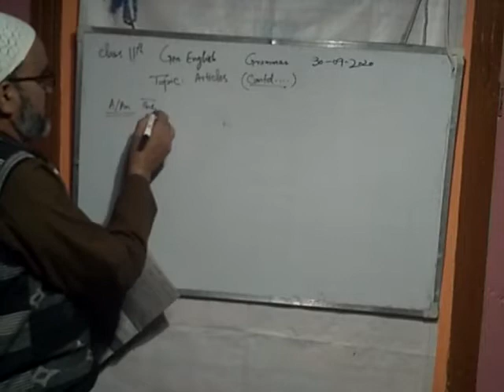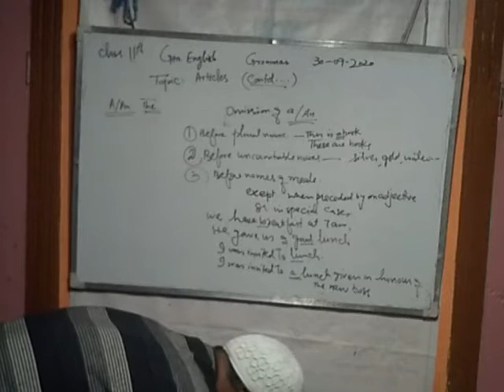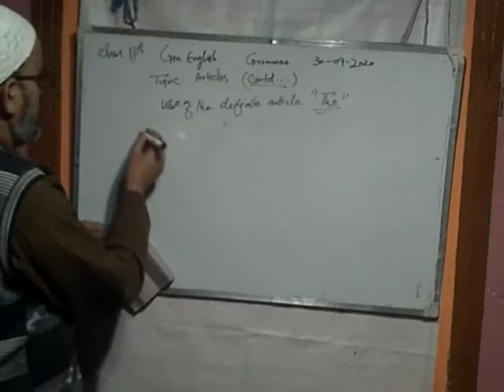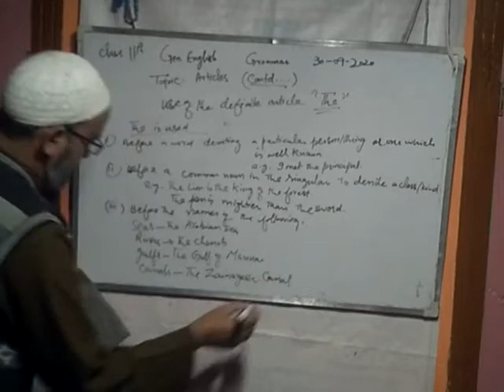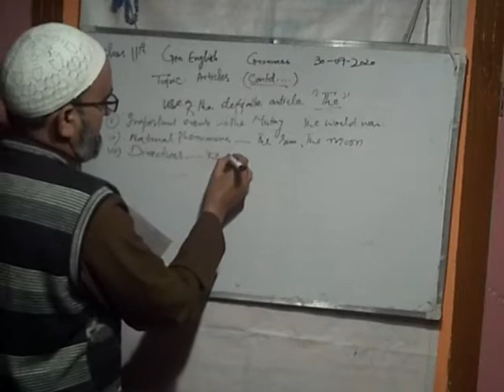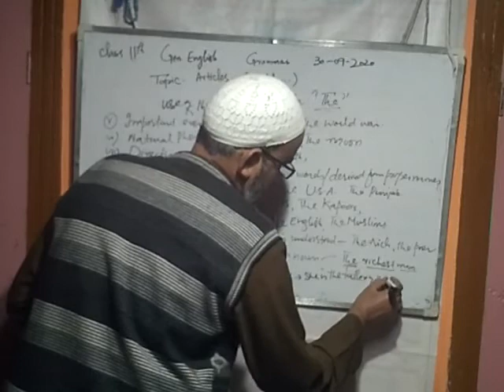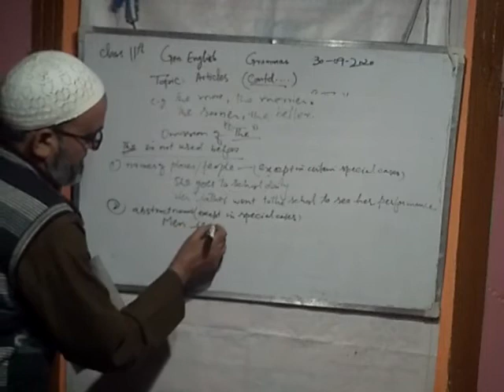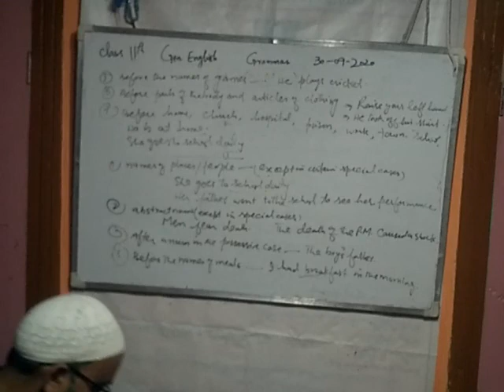CLASS 11TH GENERAL ENGLISH ARTICLES CONTINUED....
JKBOSE GENERAL ENGLISH